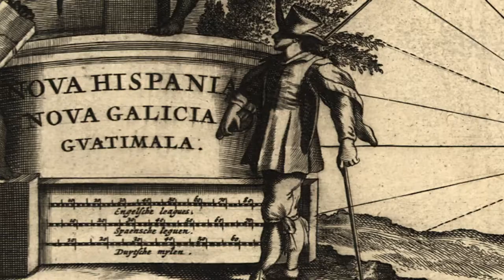Memphis' Hispanic Heritage | Memphis History | HIspanic Heritage Month | Memphis Public Library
Every year Americans celebrate National Hispanic Heritage month, we recognize the diversity of our citizens of Latino descent. Memphis is a melting pot of cultures hailing from countries such as Mexico, Argentina and Guatemala. Latino Americans share with us their rich and diverse cultures through lively music and festivals. They celebrate holidays such as Day of the Dead and Cinco de Mayo with a flourish of colors, dancing and music. While modern-day Memphis has benefited from the richness of Hispanic culture, the influence stretches back centuries to a time when there was no Memphis, actually no civilization in North America — a place Europeans called the New World.

Images come from the Library of Congress and a donation by Gina Cordell.